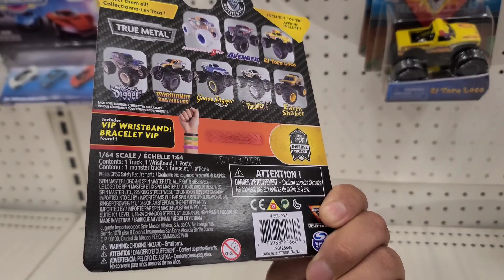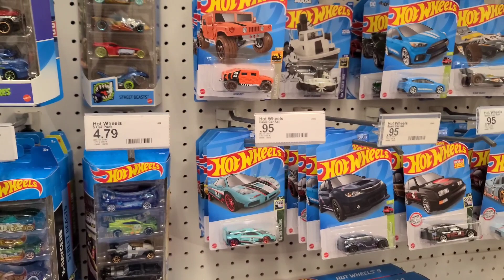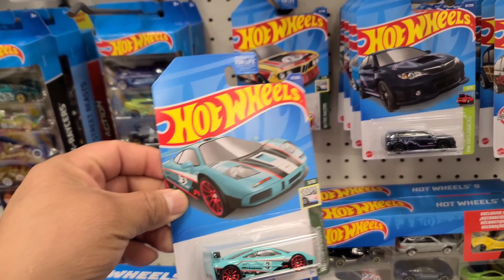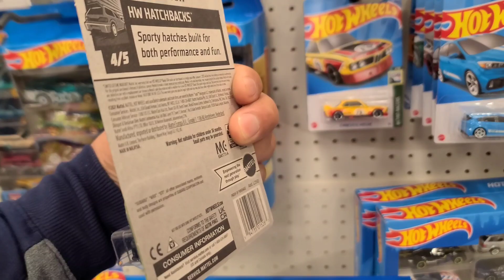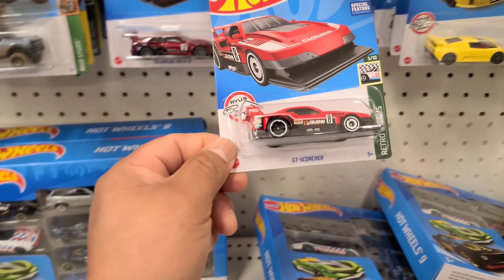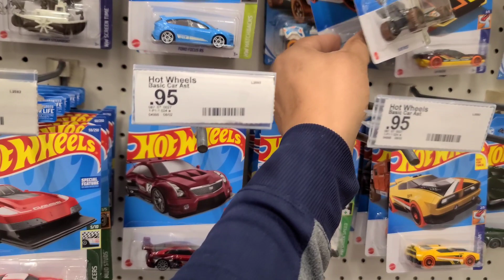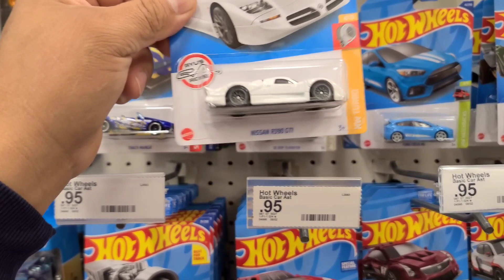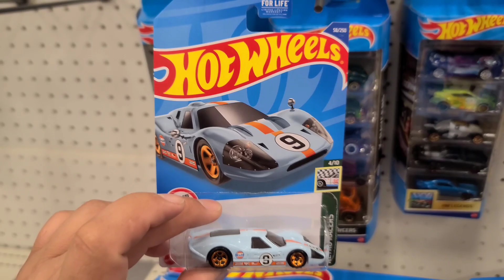CASE C HOT WHEELS😱LAS MEJORES PIEZAS😱